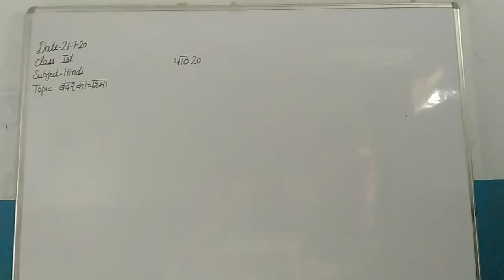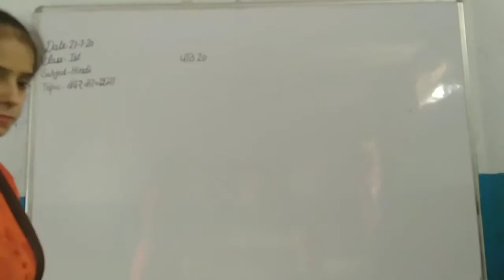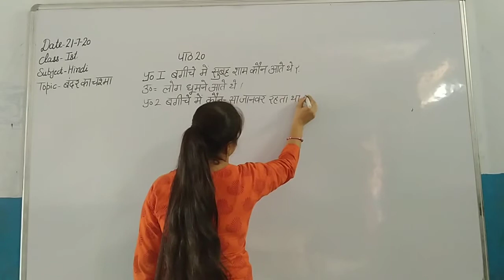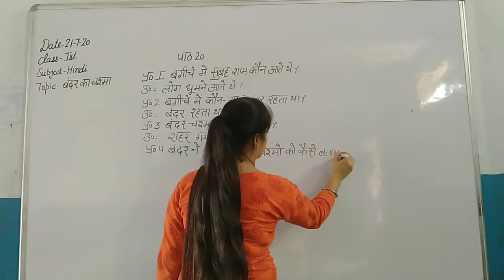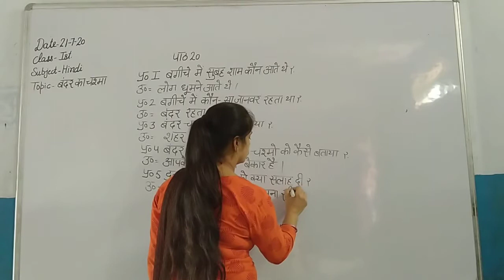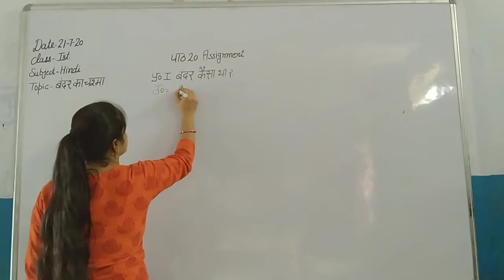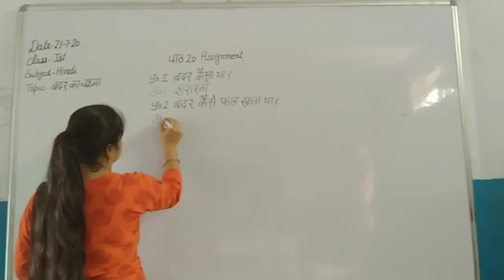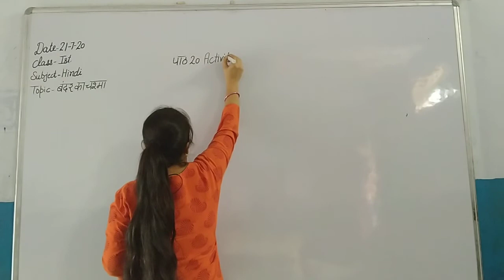1st 22 07 20 Hindi Ch 20